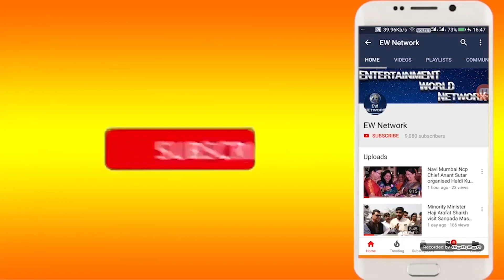Ganesh Naik | Ambedkar स्मारक को भेट देने के साथ सत्ताधारियों पर फिर साधा निशाना